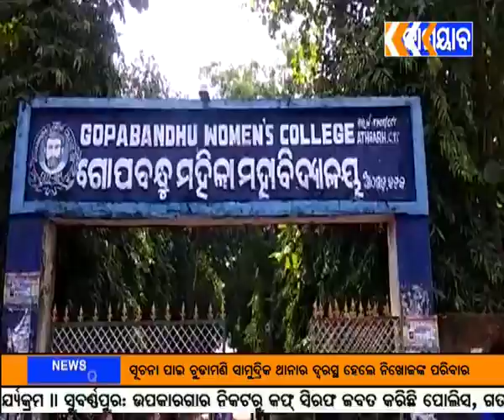140919 NEWS 2